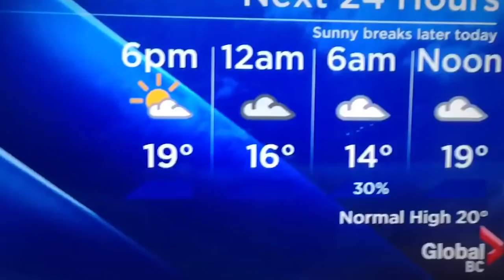these newscasters knew they screwed up...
10 REAL Toys CAUGHT Moving on Camera (Haunted Toys That Came to Life)